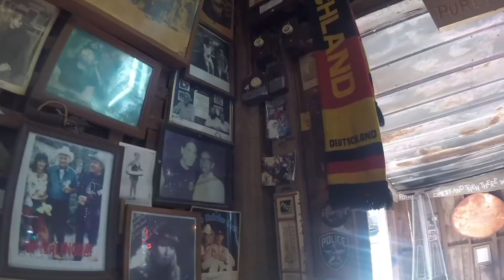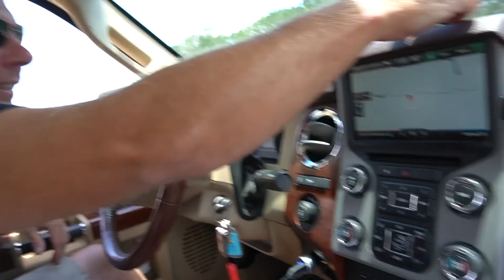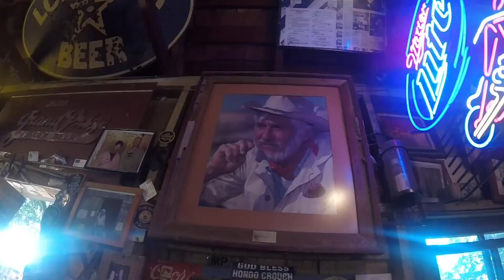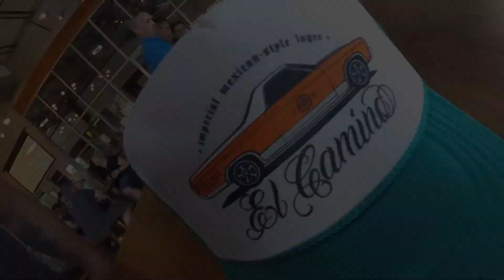Texas! Cliff Diving! Dinosaurs! We're stuck in the mud! (Never Another Now S1:E8)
As we return from Cuba, we get a few lazy days then it's on the road again! This time to Blanco, Texas to meet up with Texas country music artist, Cameran Nelson!  Come along with us as we cliff dive, explore Fredesicksburg and Lukenbach, hunt for real dinosaur tracks and more!

Plus, see how many diesels it takes to unstick a stuck travel trailer! It's a nail biter as we try to get out before the river floods!

Songs Highlighted in this episode:
I'm On It (Bates / Scherz)
Summerize It (Williams / Scherz)
It's You Who Leads Me Home (Wilhelm / Scherz)
Rural World - Cameran Nelson (London / Scherz)
Better That Way (Doleac / Rudeen / Scherz)
Happy To Beer - Cameran Nelson (Nelson / Scherz)